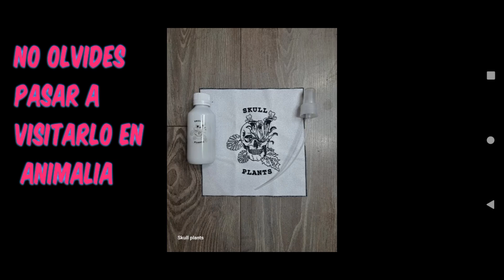Animalia , sus expositores te invitan